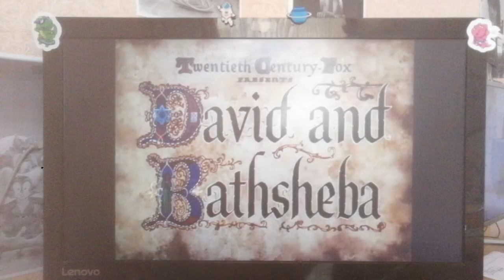20th Century Fox (1951/1976)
From David and Bathsheba (1951)